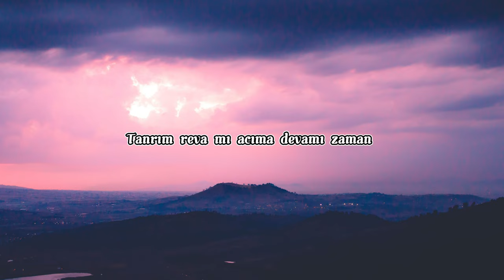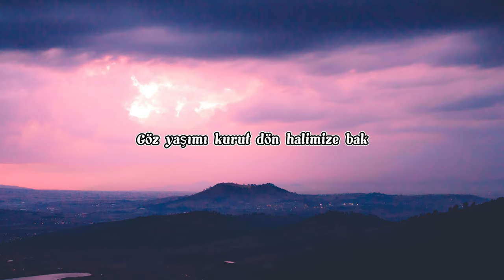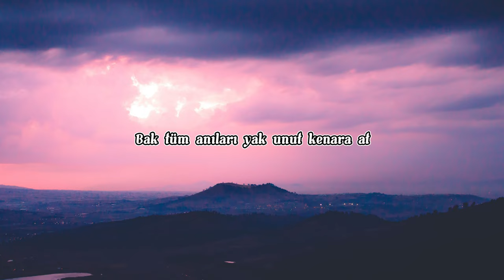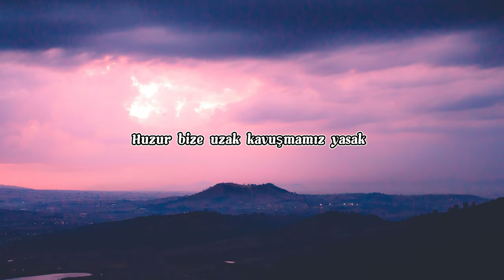Burcu Güneş - Anıları Yak Lyrics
"Anıları Yak" şarkı sözleri ile

Kanmam yalanlarına gelmem ayaklarına yar
Bu gece beni arama
Dokunma benim yarama
Kanasın öyle
Tanrım reva mı
Acıma devamı zaman
Ölümden ötesi yalan
Gel gitme her yer tuzak
Benden uzak kalsın öyle

Beni yordu gidişin
Seviyordum deyişin
Elin oldu ellerin
Sanma yine de seni beklerim

Bak tüm anıları yak
Unut kenara at
Huzur bize uzak
Kavuşmamız yasak
Varsa bir umut
Geçmişi unut
Göz yaşımı kurut
Dön halimize bak